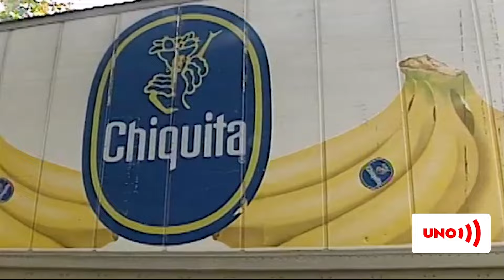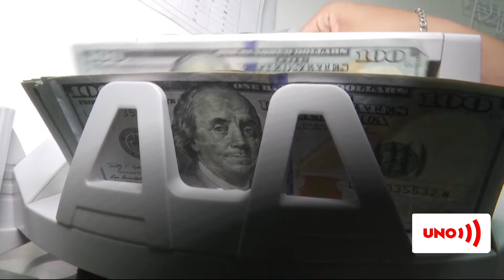Abogados de Chiquita Brands pedirán apelación por sentencia en contra | Noticias UNO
Nuestras redes:
Página web: Noticiasuno.com
Kwai: noticiasunocolombia
YoSoyLaRedIndependiente en redes